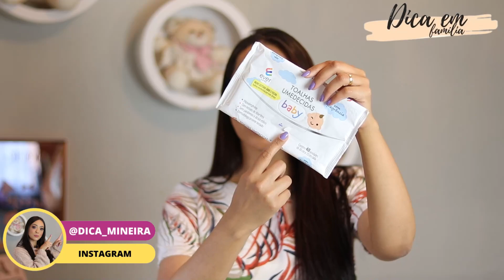USADOS E ACABADOS. ECONOMIZEI MUITA FRALDA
Veja nesse vídeo os usados e acabados do mês de Julho com nova fralda descartável Pants Noturna da Pampers que não vazou a noite toda e segurou grande volume de xixi por 12 horas, lenço ever care sem fragrância, sabonete em barra Pom Pom loção hidratante para bebês com pele ressecada, creme dental Malvatrikids Infantil,  fralda pants ajuste total, lenço umedecido turminha do bumbum, loção hidratante Cetaphil e creme de pentear Acqua Kids marshmalow.

Além desses produtos usados e acabados também foi o mês dos meus produtos queridinhos como fralda ever care, pampers pants, lenço sem fragrância ever care e o shampoo da impala que já entrou para a lista de queridinhos.

Deixe no comentário deste vídeo como foram seus gastos no mês de Julho. Economizou ou gastou mais este mês?

Consumo total desse mês:
1/2 tubo de pomada Geriaderm
148 lenços ( 5por dia)
107 fraldas (3,5 por dia)

Para limpeza das roupas continuo usando o amaciante Amacitel Luxo e sabão em pó Omo lavagem perfeita
🌀Mais dicas no Instagram: @ dica_mineira

Equipamentos que eu uso nos meus vídeos:
📷 Câmera: Canon T7i
🎥 Lente: 50mm e 18-55mm
🎙️ Áudio: Lapela Boya BY-MDM condensador / Gravador do iPhone XR
🎞 Cartão de Memória: Sandisk 64GB 150MB/s classe10